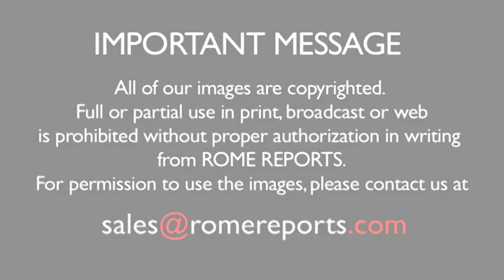Pope to volunteers fighting cancer: 'Good' is effective when done without seeking reward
June 26, 2017. "The sick are in the periphery, especially when disease infringes upon the usual rhythms of life.”